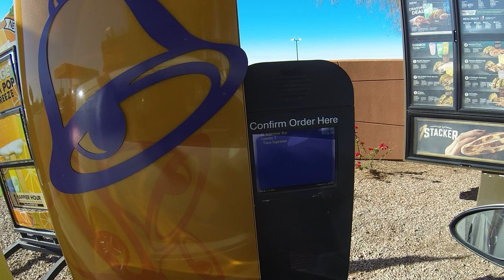Taco Bell Burrito Supreme Drive Thru #3, Gila Bend, Arizona, 29 December 2017 GOPR6199